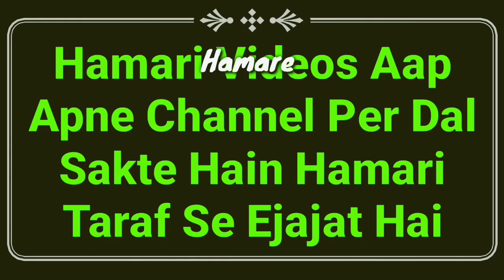Nafil Namaz Me Galati Ho Jaye To Sajda e Sahu Karna Zaruri Hoga Ya Nahi By Mufti Abdur Rahman | MARB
Namaz ke important masail ka bayan hai ke nafil namaz me agar galati ho jaye to sajda e sahu karna zaroori hota hai ya nahi? kya sajda e sahu sirf farz namaz ke liye hai by Mufti Abdur Rahman Banahara MARB Deeni Malumaat YouTube Channel

2⃣ WhatsApp Par Ham Se Judne Ke Liye Aap Apne WhatsApp Number Se Hamare WhatsApp Number Ko Apna Naam Aur Mukammal Adress Ke Saath Add Likh Kar SMS Send Karen,

3⃣ Koi Sawal Yani Masla Masaail Puchna Ho To Aap Comment Ke Zarya Puch Sakte Hain Ya Mufti Sahab Ke Number Par Call Kar Ke Puch Sakte Hain,

4⃣ Channel Ke Bare Mein Kuch Batana Ho Ya Aap Apni Video Dalna Chahte Hain To Rabta Kar Sakte Hain,
🌎MARB🌎
Channel By :- Mufti Abdur Rahman Banahara
Full Adress:-